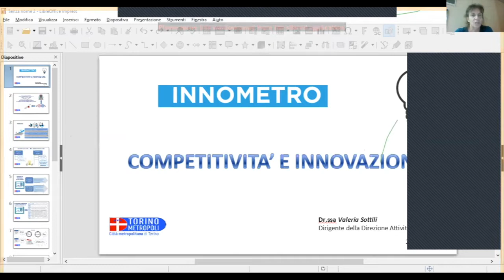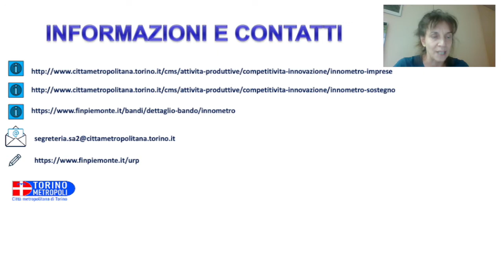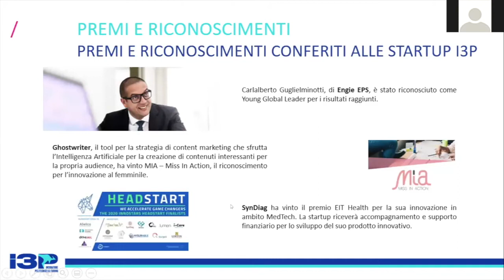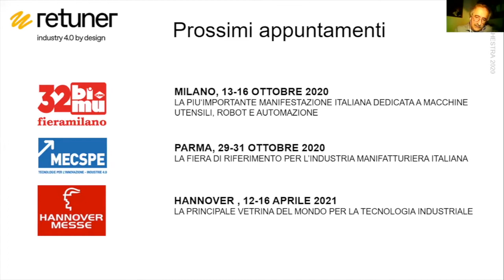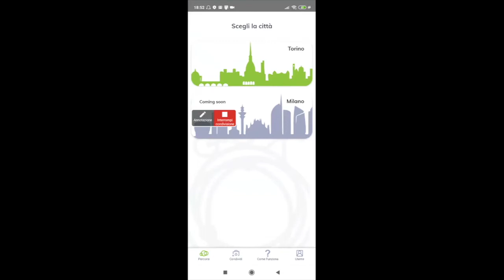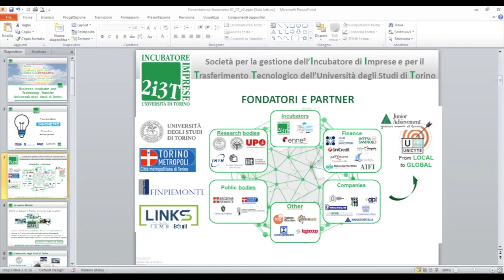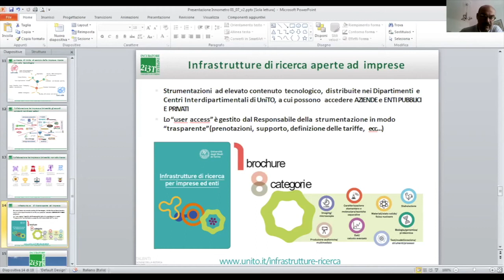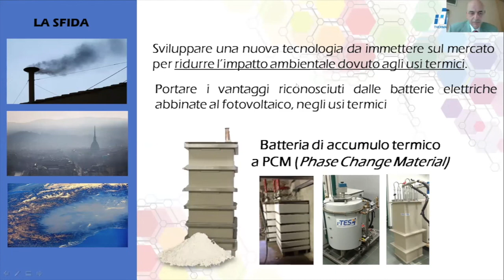Webinar Innometro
Un bando innovativo per l'innovazione: lo hanno definito così gli stessi imprenditori interessati a partecipare all'iniziativa di Città Metropolitana di Torino che mette in campo finanziamenti a fondo perduto per microimprese proiettate nel futuro.
Un partecipato webinar in collaborazione con Finpiemonte SpA SOGES S.p.A. I3P Incubatore del Politecnico di Torino e Incubatore 2i3T della Università degli Studi di Torino ha consentito di ascoltare diverse voci di startupper ma anche di presentare best practise che aspettano proprio il sostegno indispensabile per proseguire la sfida.
Come ad esempio, il progetto CityAround che offre info e suggerimenti sulle migliori tappe per visitare Torino e altre capitali e che è stato illustrato dal suo fondatore Alberto Volpe.
Il consigliere metropolitano Dimitri De Vita ha rinnovato l'invito a promuovere l'adesione al bando che dovrà diventare una misura stabile nei prossimi anni per sostenere chi non ha gli strumenti ma ha le idee.